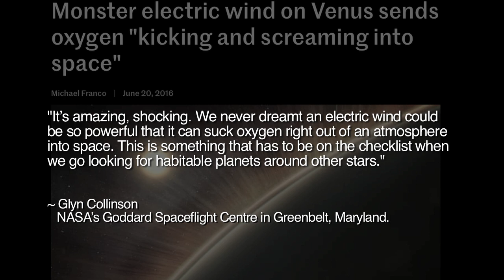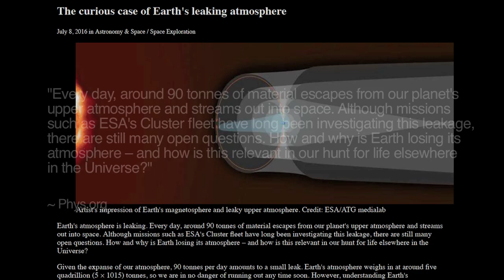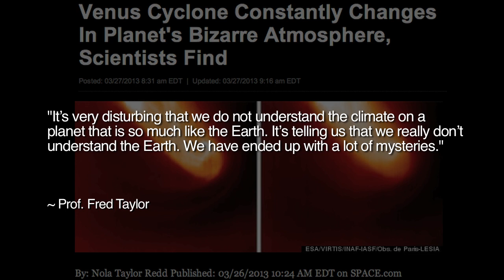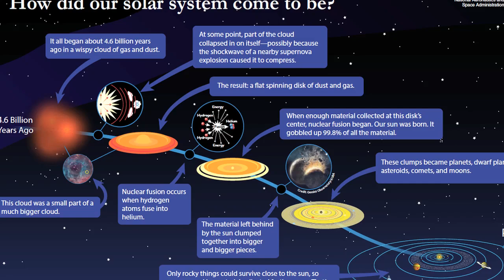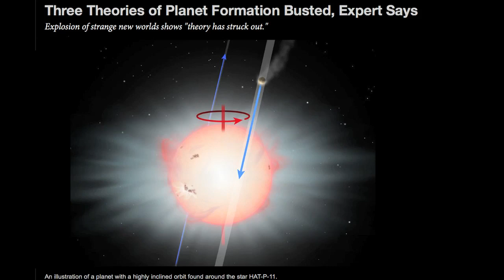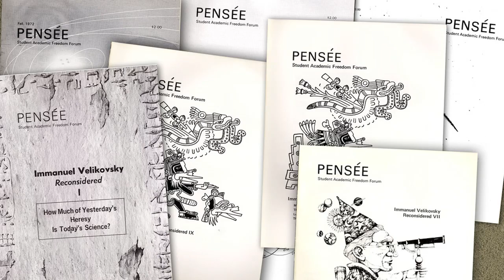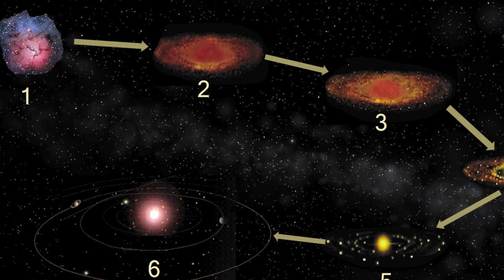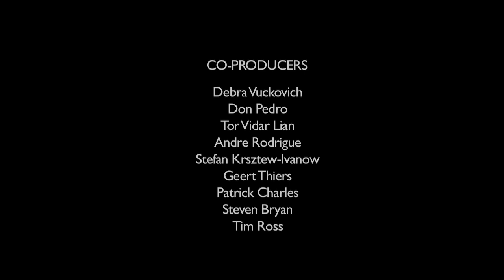Electric Winds on Electric Worlds, Part 1 | Space News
A new scientific study provides powerful testimony to the extraordinary influences of electrical forces at the planetary scale. An electric wind recently measured at the planet Venus is said to be sufficiently strong that it can strip an entire planet of all its water components. The co-author of the study, NASA’s Glyn Collinson, said of these findings:  "It's amazing and shocking. We never dreamt an electric wind could be so powerful that it can suck oxygen right out of an atmosphere into space. This is something that definitely has to be on the checklist when we go looking for habitable planets around other stars."

Wal Thornhill explains why this discovery is not surprising in an Electric Universe.